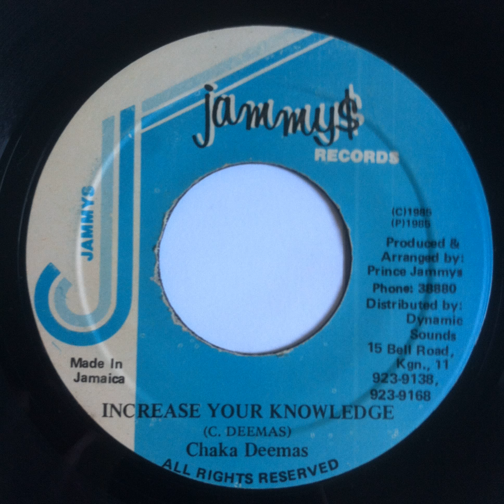Chaka Demus - Increase Your Knowledge - 7inch / Jammys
Loja de discos de vinil especializada em Reggae Roots, Dancehall, Digital, etc.
São Paulo - SP - Brasil - Enviamos para todo Brasil.

Chaka Demus - Increase Your Knowledge
Label: Jammys